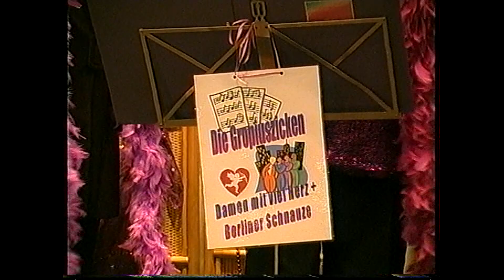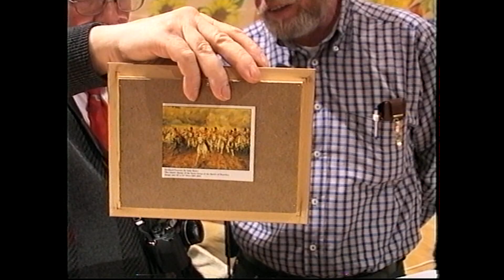Berlin Gropiusstadt Gemeinschafthaus Hobbyausstellung 2003